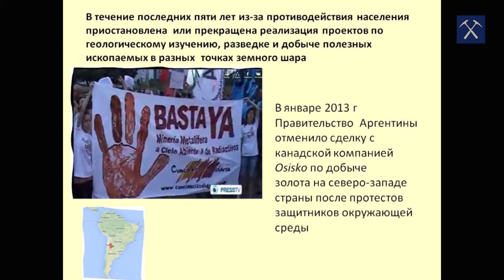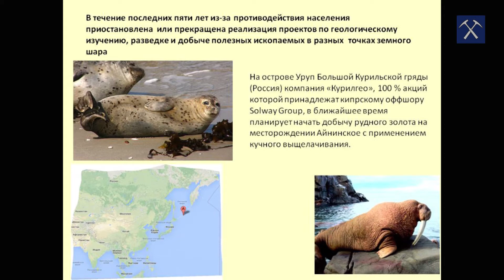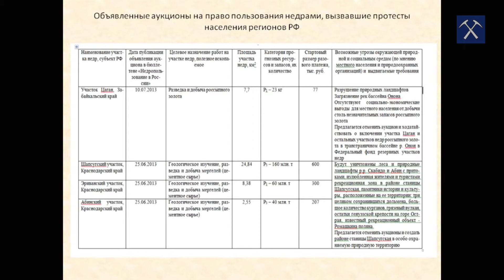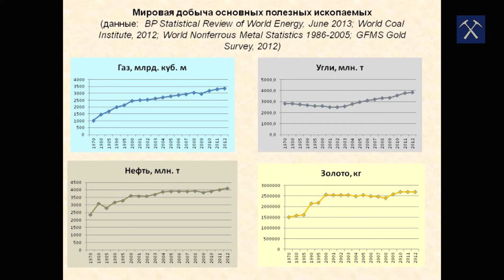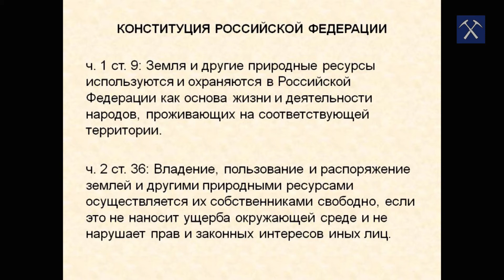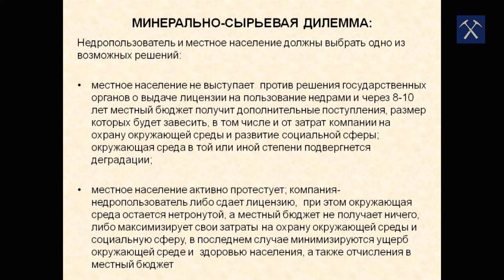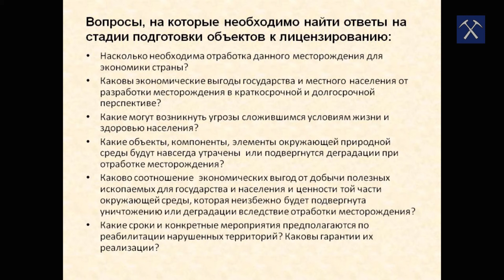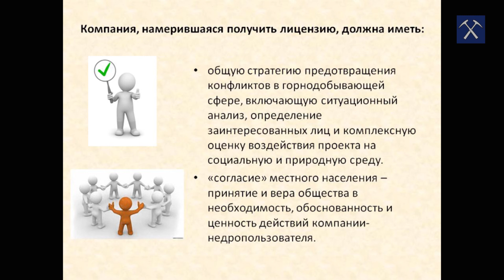Баланс интересов государства, недропользователей и местного населения. Полная версия доклада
"Баланс интересов государства, недропользователей и местного населения при предоставлении пользования недрами", полная версия доклада
Никитина Наталия Константиновна, д.э.н.
Презентация для Форума Minex-2013
Съемки: Музей им.Ферсмана, 25 октября 2013 г.
Dator Communications